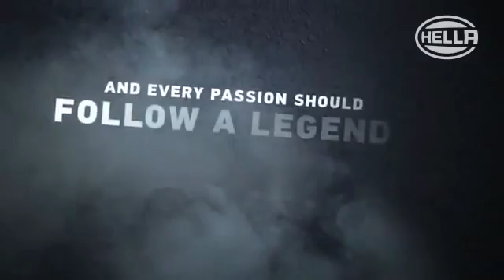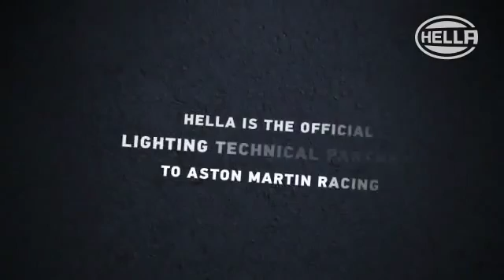HELLA & Aston Martin Racing